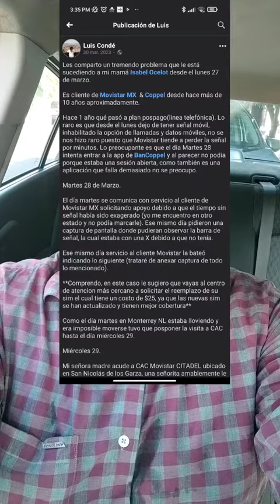Alerta de fraude en BanCoppel